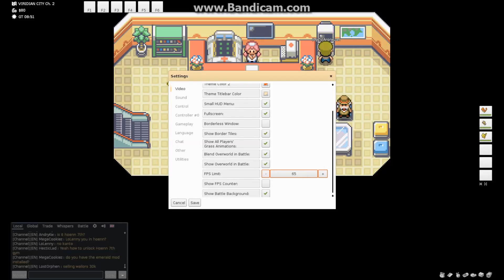PokeMMO Episode 3: Catching Pikachu!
I caught Pikachu!